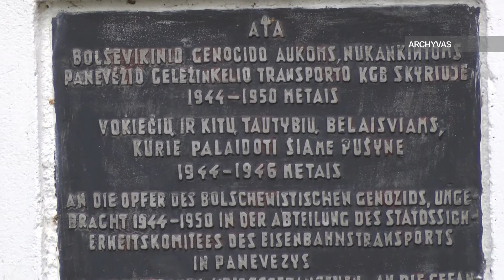Užtarimo iš Vilniaus dėl pušynėlio sulaukė Panevėžio Rožyno bendruomenė